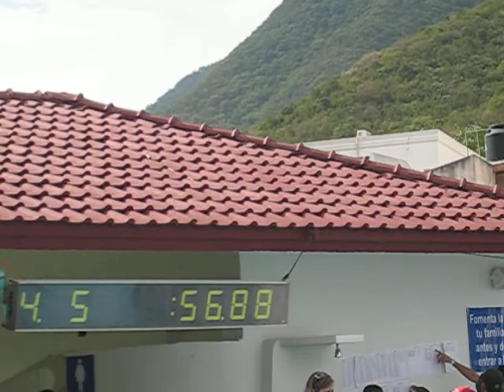Memo Competencia 240509 Dorso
Club del Lago